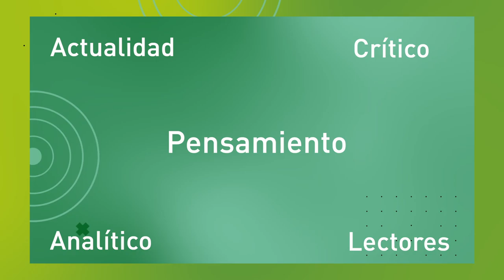La dichosa palabra | Palabra de editor | José María Castro Mussot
En "Palabra de editor" destacados integrantes de la industria literaria nacional nos brindan su experiencia y nos obsequian con la palabra que define su trabajo. En esta ocasión: José María Castro Mussot, Gerente general de Siglo XXI Editores.